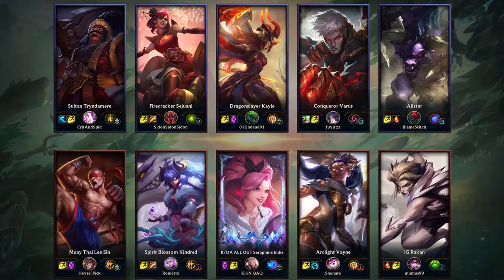Vayne ADC vs Varus - EUW Master 10/1/0 Patch 11.12 Gameplay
Vayne ADC Gameplay played by Shenare, EUWMaster 335 LP S11
[롤] Shenare의 베인 vs 바루스  10/1/0 Patch 11.12
Runes:
Primary: Precision, Press the  Attack, Triumph, Legend:  Bloodline, Cut  Down
Secondary: Domination, Sudden  Impact, Ultimate  Hunter
Rune Stats: Adaptive Force, Adaptive Force, Armor
CS: 150(7.2)

Skill order:
QWEQQRQWQWRW

Item timeline:
0:13 - Doran's Blade, Health Potion, Stealth Ward
6:04 - Noonquiver, Boots, Refillable Potion
7:42 - Dagger
9:33 - Berserker's Greaves
12:00 - Kraken Slayer, Control Ward
13:39 - Zeal, Long Sword
16:46 - Phantom Dancer, Control Ward, Farsight Alteration
18:30 - Cloak of Agility
kda timeline:
3:36 - kill
7:31 - death
12:18 - double kill
15:22 - double kill
19:29 - kill
20:05 - kill
20:18 - triple kill